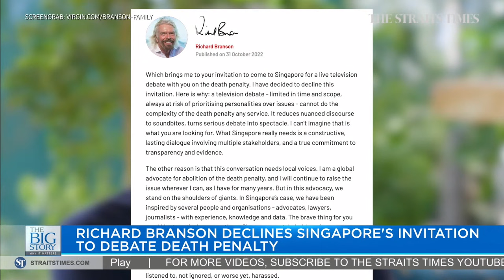Investigation underway into South Korea deadly crowd crush | THE BIG STORY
0:00 - THE BIG STORY

0:21 - SOUTH KOREANS SEEK ANSWERS AFTER CROWD CRUSH TRAGEDY
Calls for accountability grew on Monday, as potential lapses in crowd control and policing during the Halloween celebrations in Seoul’s Itaewon neighbourhood emerged. South Korea correspondent Chang May Choon shares the latest updates from the scene.

3:45 - MORE THAN 132 KILLED IN INDIA AS PACKED SUSPENSION BRIDGE COLLAPSES

4:21 - TROPICAL STORM LEAVES TRAIL OF DEATH AND DESTRUCTION IN THE PHILIPPINES

4:54 - RICHARD BRANSON DECLINES SINGAPORE'S INVITATION TO DEBATE DEATH PENALTY

5:25 - HDB'S DEFICIT NEARLY DOUBLES TO RECORD $4.367B
In local news, the Housing Board’s deficit climbed to a record $4.367 billion in the financial year ended March 31, about 86 per cent higher than $2.346 billion the year before. Housing correspondent Michelle Ng explains what this deficit means to consumers.

7:51 - UOB COMMITS TO NET-ZERO TARGETS BY 2050
UOB has set out emissions targets in six carbon-intensive sectors it finances in order to meet its net-zero emissions commitments by 2050, the second bank in the region to do so.